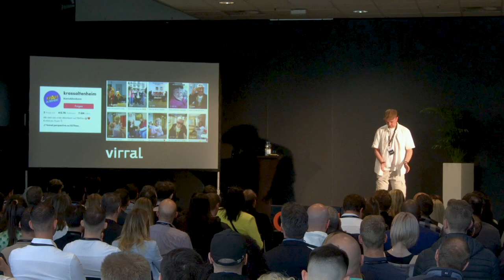Andre Braun auf der Contra 2023: Organische Reichweite mit TikTok, Reels und Shorts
Unser Co-Founder hat eine Masterclass bei der "Die Contra" gehalten. Hier ein paar Ausschnitte aus seinem Vortrag.